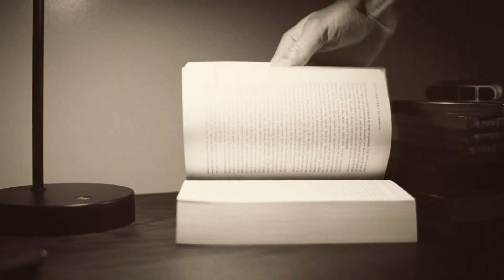"𝙞'𝙫𝙚 𝙩𝙧𝙞𝙚𝙙" - crossover au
!Au! Nick has serious addiction problems, his sister Cassie has been around since childhood and is trying to help. Overtime, Cassie realized that she can't cope and become like her brother until, in the end, the breaks off contact with him after another relapse.
Movie: Beautiful Boy, 2018
TV series: Euphoria